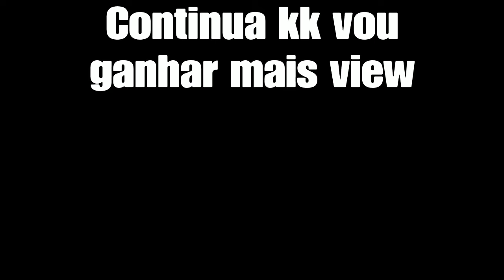The Faustão Battle Royale Experience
Eu comi seu Pão KK